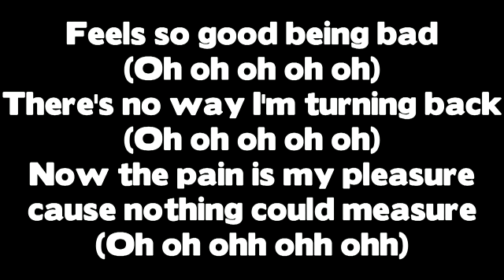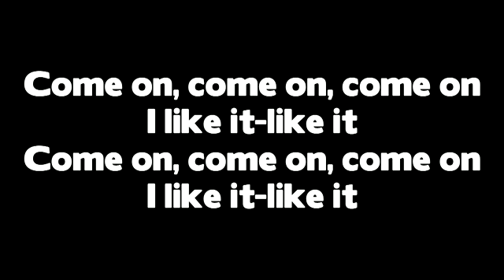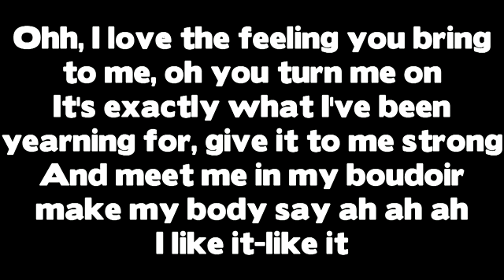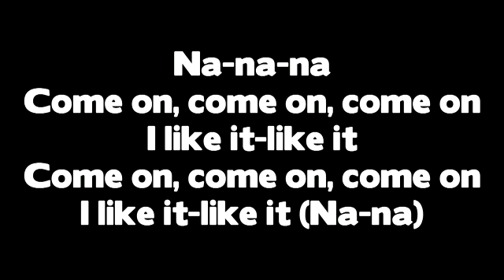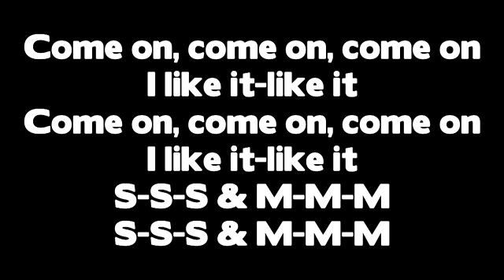Rihanna S&M Lyrics + Ringtone Download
NEW!! In The Sand G-Unit Aim Fat Joe Diss g-slide gslide tour bus soulja boy crank that huey kanye ciara 50cent krump soulja boy crank that huey kanye fergie ciara Ne-Yo Good Girl Gone Bad shorty kiss Chopped and Screwed sinxation chellorose up hope you enjoy ludacris youngjeezy grewupascarewup grew young jeezy luda shorty get looida with nce lyrics download link YungChrisBreezy R Kelly Birthday Sex dj khaled timbaland t.i ne-yo thehichem iman gorilla zoe akon nas madona rowland nelly rick ross dj khaled fat joe trick daddy plies elevator low soulja boy tupac is alive brand new shit brand new lil wayne rnb4u game g-unit juelz santana akon azad hnnover berlin germany movie clip music gta rugby döhren best new neu yeni hakan sükür galatasaray sampion kurdistan pkk bloods new york washington harlem brooklyn historie x sido augen auf halt dein maul sure situation alphabet gletscher music weezy remix hip-hop world music indie unsigne Lil Wayne Gucci Mane d carter graduation tha carter gucci mane chamillionaire rick ross Lil wayne Kanye West full length afropik.com afropik music The Whistle Jay-Z Blow The Whistle DeShawn Stevenson Diss Roc Boys Blue Magic Gangster Kingdom Come Big pimpin Encore The Blueprint Rocafella New Deshawn Stevenson i7pimuziktv aka "LeBron is Overrated" lebron james The Speaks On G-Unit, Best & Worst MCs & Movies The On Best Worst MCs Interview Westcoast L.A.X Gangsta G-Unot Big Dreams BWS Doctor's Advocate The Documentary Makaveli 2Pac Tupac The outlaws Ice Cube Snoop Dogg NWA Eazy E Tha Dogg Pound Dr.dre G-Unit Eminem How We Do Hate It or Love It Put You in the Dreams Stop Snitchin, Stop Lyin' Westside Story Let's Ride Wouldn't Get Far It's Okay One Blood DISS TRACKS 2PAC HIT'Em UP Three 6 Mafia DJ UNK I'd Rather Most Known Unknown Last 2 Walk Stay Fly Side 2 Side Crunk Music Dirty South Lil Jon Lil Flip Young Buck Slim Thug, Trick Daddy, & Project Pat Mike Jones Paul Wall 8 Ball Lil Wyte Akon Good Charlotte, DJ Unk Lyfe Jennings Al Kapone, DJ Spanish Fly, Frayser Boy, Chrome, Yung D, Superpower, and more DJ Paul and Juicy G-Unit - Hollow Thru Him (Fat Joe Diss) Elephant In The Sand G-Unit - Aim (Fat Joe Diss) Lil g-slide gslide tour bus Lip Gloss soulja boy crank that huey kanye ciara Lil Lip Gloss hiphop hip hop krump boy crank that huey kanye fergie ciara beyonce Urban Music News Pop Jay-Z Ne-Yo Good Girl Gone Bad chris brown kiss Ludacris ft Young Jeezy - Grew Up A Screw Up Ludacris ft Young Jeezy - Grew Up A Screw Up (Chopped and Screwed) ludacris young jeezy grew screw sinxation chellorose Ludacris Ft. Young Jeezy - Grew Up A Screw Up. Uncensored.a music remastered by me grew up a screw up hope you enjoy ludacris youngjeezy grewupascarewup grew young jeezy luda brown tpain low flo rida with you kiss bet dance michael Jackson Chris Brown slide def jam boss trilla march 11thRick lady gaga jay sean pitbull
Rihanna S&M Lyrics
Rihanna S&M Lyrics
Rihanna S&M Lyrics
Rihanna S&M Lyrics
Rihanna S&M Lyrics